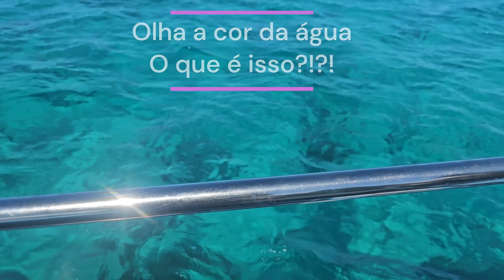Isla Catalina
O lugar mais lindo que eu já fui na vida!
 Ilha Catalina

Lugar paradisíaco, lindo, águas cristalinas, peixes na beira.

No caminho paramos para mergulho de snorkel, muito peixes.

Se for a Punta Cana, passeio obrigatório, vale muito a pena.